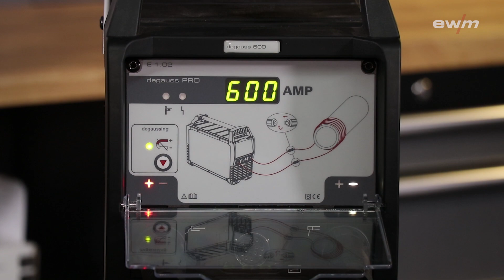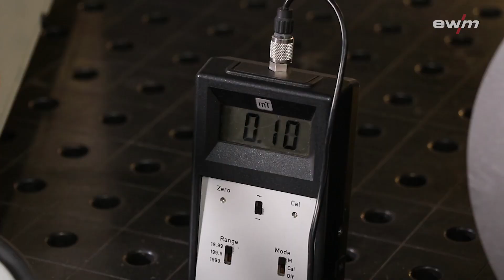Degauss 600 - Bauteile schnell und einfach entmagnetisiert | EWM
Mit der Degauss 600 von EWM habt ihr das passende Gerät bei allen Einsätzen, wo Magnetismus am Bauteil vorliegt. Magnetismus erkennt man beim Schweißen gut daran, dass der Lichtbogen tanzt. D.h. er hat keine richtige Zuordnung zu einer Bauteilseite. Dadurch kann es sein, dass man Bindefehler bekommt, bzw. Poreneinschlüsse oder sonstige Fehler.
Das Entmagnetisierungsgerät Degauss 600 eignet sich sowohl zum Entmagnetisieren vor dem Schweißprozess als auch während des Schweißprozesses.

00:00 - 00:18    Degauss 600
00:18 - 00:31    Was ist im Set enthalten?
00:31 - 00:57    Was bedeutet Magnetismus beim Schweißen?
00:57 - 02:55    Variante 1 zum Entmagnetisieren
02:55 - 05:34    Variante 2 zum Entmagnetisieren
05:34 - 06:24    Hinweis: Zu viele Windungen um das Bauteil?

Video with English subtitle!

With the Degauss 600 (EWM), you have the right machine for any job involving magnetic components. You can usually recognise magnetism by the irregular movement of the arc during welding. It won’t stick to either side of the component, instead jumping from side to side. This can lead to undesired results such as a lack of fusion or pore inclusions.
The Degauss 600 is suitable both for degaussing before the welding process and degaussing during the welding process.